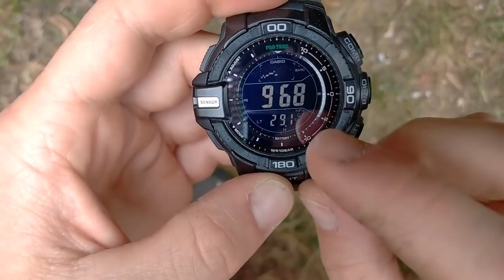Casio Pro Trek PRG 270-1aer Review - großartige Outdooruhr!